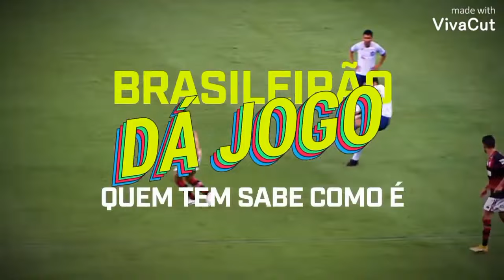bora bora bora bora bora artilheiro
Versão estendida e editada daquela propaganda.